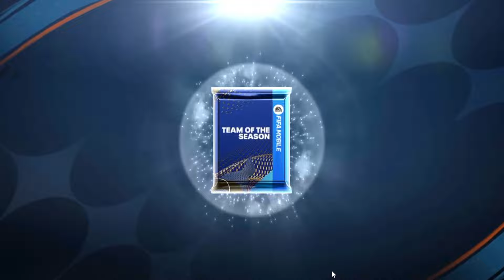CARA MENDAPATKAN PEMAIN 111 TOTS MISI MINGGUAN UTOTS & PASS UTOTS BENZEMA 114 FIFA MOBILE 23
CARA MENYELESAIKAN MISI KILAS BALIK DENGAN CEPAT BISA DAPAT PEMAIN FLASHBACK 113/109 FIFA MOBILE 23
CARA MENDAPATKAN PEMAIN TOTS 111 HADIAH PENANTANG RIVAL DIVISI TUKAR TOKEN PENANTANG FIFA MOBILE 23
CARA MENDAPATKAN C.RONALDO 114 EVENT FLASHBACK/KILAS BALIK - GACHA PEMAIN FLASHBACK FIFA MOBILE 23
KAPAN HARGA PEMAIN DI MARKET TURUN? BAHAS MARKET FIFA & HARGA PEMAIN YANG NAIK TERUS FIFA MOBILE 23
HADIAH KOMPENSASI ADA LAGI? DAPAT PEMAIN 107 HARRY MAGUIRE & KLAIM PASS FLASHBACK FIFA MOBILE 23
CARA MENDAPATKAN PEMAIN STARPASS 110 & UPDATE PEMAIN STAR PASS TOTS PAVEL NEDVED 114 FIFA MOBILE 23
UPDATE PEMAIN BARU EVENT FLASHBACK/KILAS BALIK ADA C.RONALDO 114, PASS HARRY MAGUIRE FIFA MOBILE 23
EVENT DAPAT KOIN MUDAH JADI PENYEBAB HARGA PEMAIN NAIK DRASTIS? - BAHAS HARGA PEMAIN FIFA MOBILE 23
GACHA TAWARAN UTOTS DAPAT PEMAIN & 250 JUTA KOIN FIFA BAHAS UTOTS HONOURABLE MENTION FIFA MOBILE 23
CARA MENDAPATKAN 3 PEMAIN IKON TOTS 111 & TUKARKAN POIN PASS MENJADI TOKEN IKON TOTS FIFA MOBILE 23
HARGA PEMAIN PADA NAIK APA PENYEBABNYA? BAHAS HARGA PEMAIN MULAI NAIK & MARKET MERAH FIFA MOBILE 23
CARA MENDAPATKAN HADIAH UTOTS KARIM BENZEMA OVR 114 GOKILL AUTO DUET SAMA VINI OPER ANA‼️
KAPAN HADIAH KOMPENSASI PEMAIN TOTS/UTOTS DI BERIKAN & COBA DAPATKAN PEMAIN FLASHBACK FIFA MOBILE 23
BEGADANG MENANTI KOMPENSASI PEMAIN TOTS 112 & UTOTS 114 ATAU EVENT FLASHBACK FIFA MOBILE 23
BURUAN LOGIN & DAPATKAN HADIAH PEMAIN EVENT KILAS BALIK/FLASHBACK IBRAHIMOVIC 107 - FIFA MOBILE 23
UPDATE HADIAH KOMPENSASI BUG EVENT UTOTS BISA DAPAT PEMAIN TOTS 112 & UTOTS 114 FIFA MOBILE 23
GAS EXCHANGE PEMAIN OVR 108, 109, 110, 111 DAN ICON PRIME 112 FIFA MOBILE | FIFA MOBILE INDONESIA
BAHAS UPDATE EVENT UTOTS HONOURABLE MENTION BISA DAPET RONALDO 115 GRATIS ! FIFA MOBILE 23
NEW FREE UTOTS HONOURABLE MENTION!! 115 OVR RONALDO FIFA MOBILE 23 | UTOTS FIFA MOBILE
BUG EVENT UTOTS BISA DAPAT PEMAIN UTOTS 115 & RATUSAN JUTA KOIN HANYA MODAL LOGIN BUG FIFA MOBILE 23
BAHAS UPDATE EVENT UTOTS RESMI PEMAIN UTOTS 115,PASS UTOTS BENZEMA,STATS PEMAIN UTOTS FIFA MOBILE 23
PENYEBAB MARKET FIFA MOBILE TIDAK BISA DI BUKA DAN NILAI TIM MENJADI 0‼️
BAHAS EVENT UTOTS & PENYEBAB PEMAIN TOTS DI MARKET FULL MERAH BUAT DAPAT PEMAIN UTOTS FIFA MOBILE 23
JUAL PEMAIN SEBELUM FIX MARKET HARGA PEMAIN 112 BAKAL TURUN ?
CARA MENDAPATKAN PEMAIN UTOTS 115 FIFA MOBILE 23
BOCORAN PEMAIN UTOTS FIFA MOBILE 23
BAHAS TUNTAS KOMPENSASI BUG UTOTS!! AKHIRNYA EA SPORTS MEMBERIKAN SOLUSI GG?? FIFA MOBILE YUAHPLAY!! poinligue1 event flashback fifa mobile
PERSIAPAN PEMAIN TOTS 106-110 BUAT BAHAN PERTUKARAN PEMAIN UTOTS - BAHAS EVENT UTOTS FIFA MOBILE 23
BAHAS EVENT UTOTS & GIMANA CARA MENDAPATKAN PEMAIN UTOTS 113-115 EVENT KOLEKSI TOTS FIFA MOBILE 23
UCL FINALS!! 115 OVR KAKA & FLASHBACK LEAKS FIFA MOBILE 23 | 800 MILLION 112 OVR TOTS EXCHANGE
hasil liga champion tadi malam
PATEL FIFA